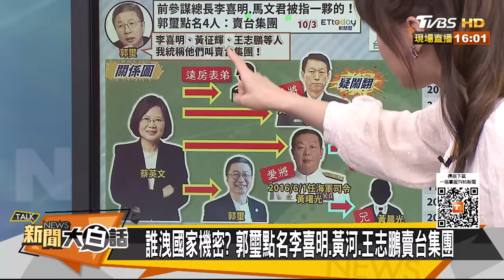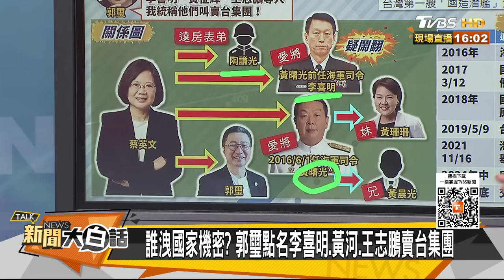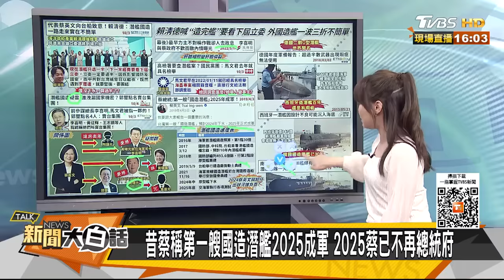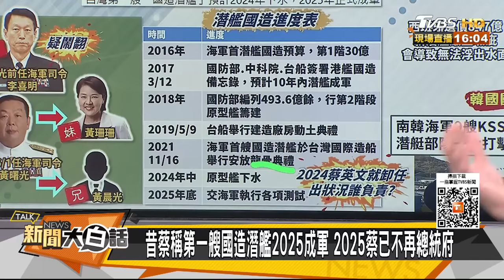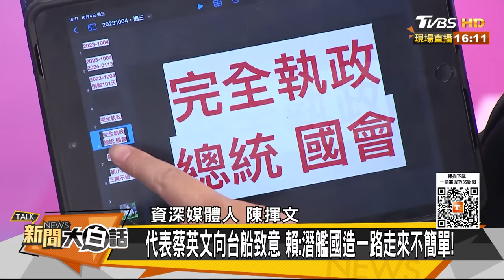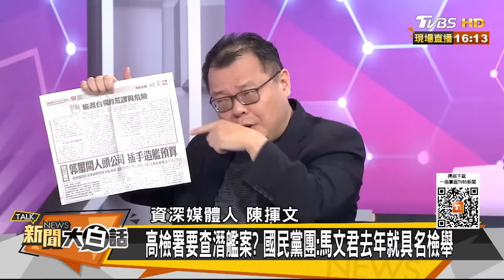陳揮文怒我是檢就收押郭璽 黃曙光跑不掉了反噬蔡英文？ 新聞大白話@tvbstalk 20231004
本集來賓：康仁俊、毛嘉慶、陳揮文